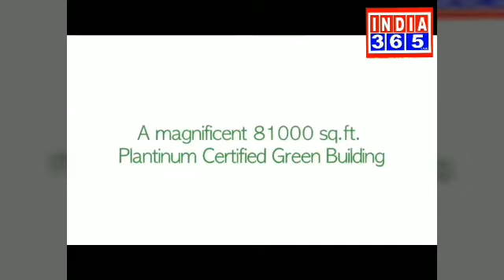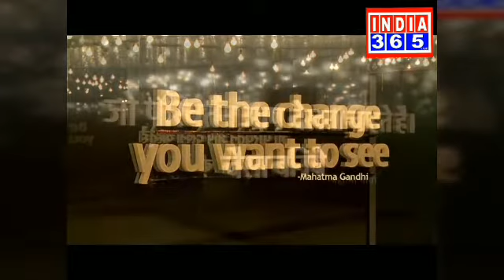"मिटर वर भाड़े"-अब जलगाँव में रिक्षा में लगेंगे मिटर-दिपक , India365 ,ayaz mohsin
India365 live